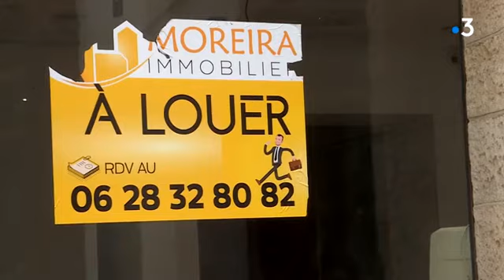Gard : le nombre de création d'entreprises réduit de moitié pendant le confinement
Alors que le département connaît depuis 3 ans une forte croissance du nombre de nouvelles sociétés, les nombreuses aides suffiront-elles à accompagner la reprise après la crise du coronavirus ?
Eléments de réponse avec le reportage à Caissargues dans le Gard de Pauline Sauthier et Esmeralda Terpereau

Personnes interviewées :
Marlène Ducrot, Restauratrice
Vincent Vinot, Président d'Iniatives Gard
Laurent Schnitzler, Lunetier
Eric Giraudier, Président de la CCI 30